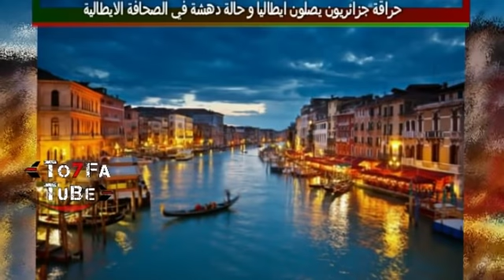الصحافة الإيطالـية مندهشة من جزائريين وصلو بخرجـة عجيبـة